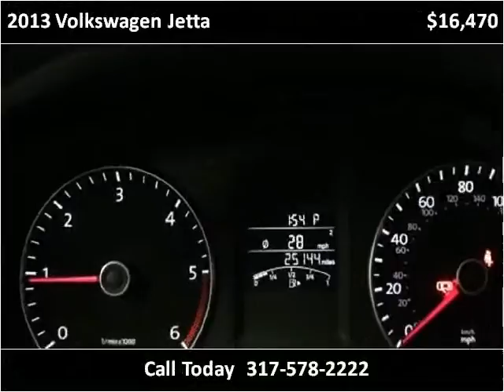2013 Volkswagen Jetta Used Cars Fishers IN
This 2013 Volkswagen Jetta is available from Unlimited Motors.